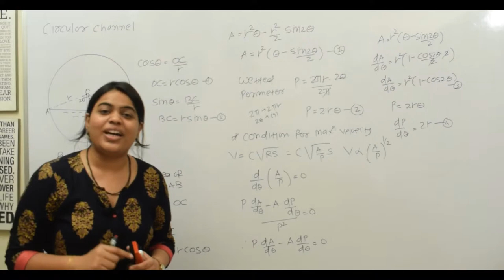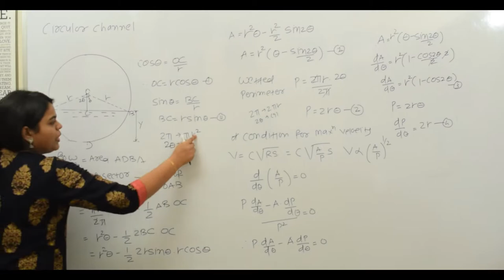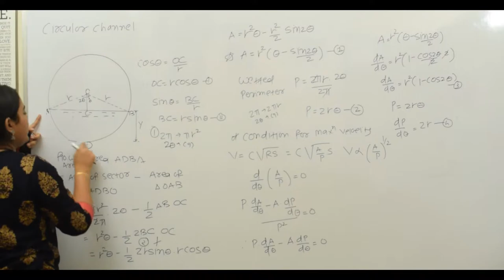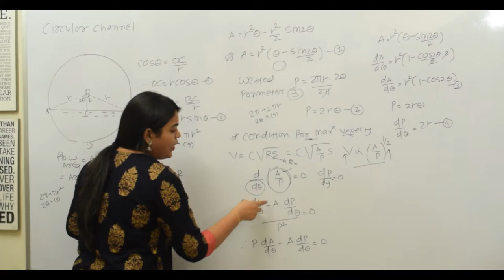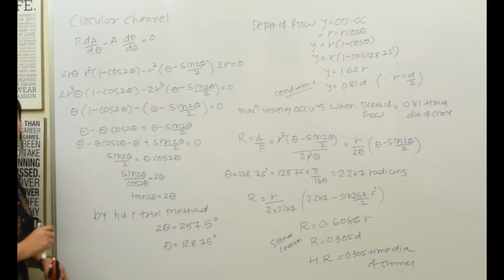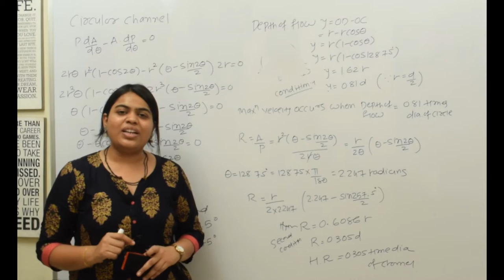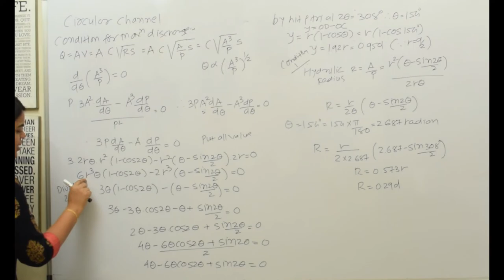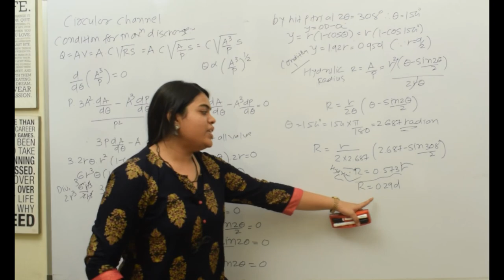Condition for Most Economical Circular Channel | Most Economical Circular Section Derivation | OCF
condition for most economical circular channel is educational video for better understanding of open channel flow.